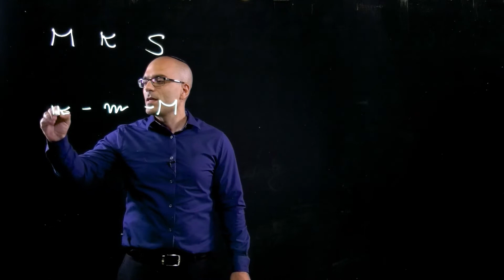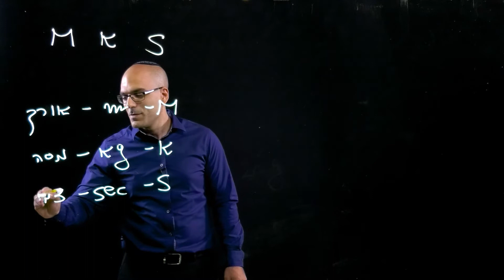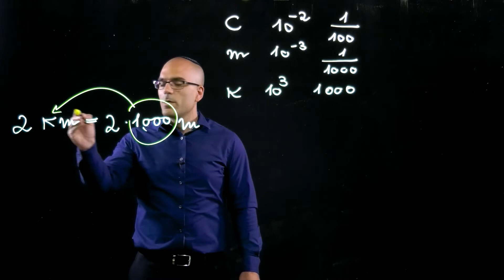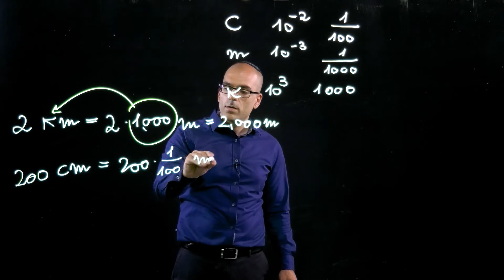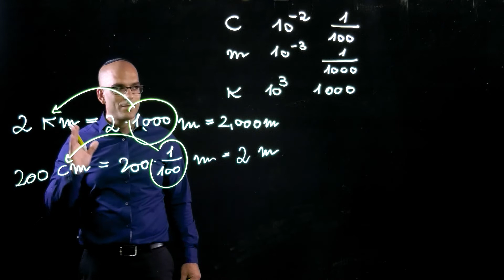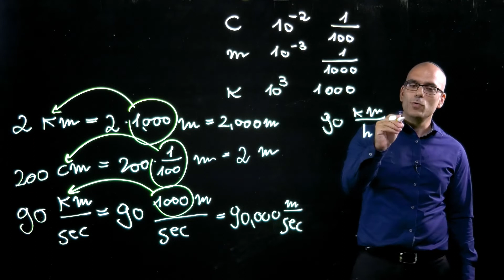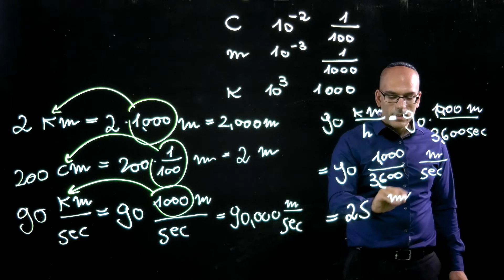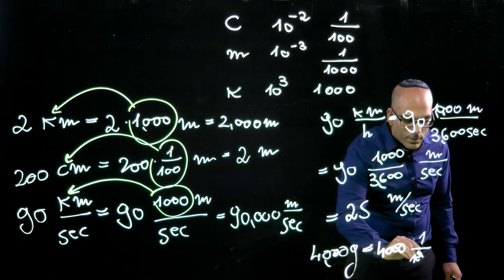יחידות מידה והמרת יחידות